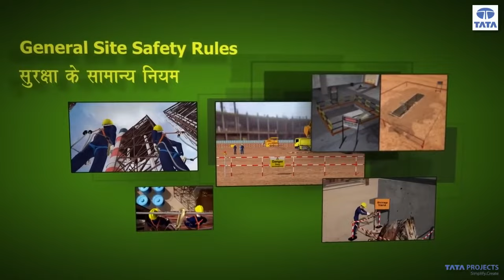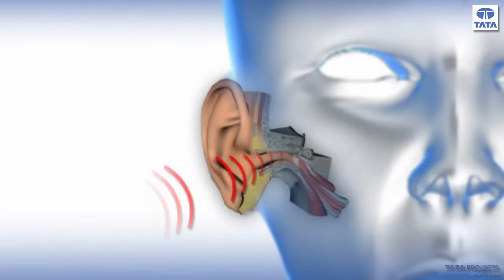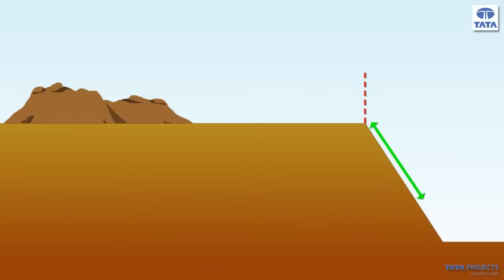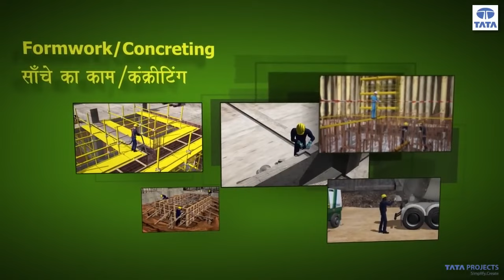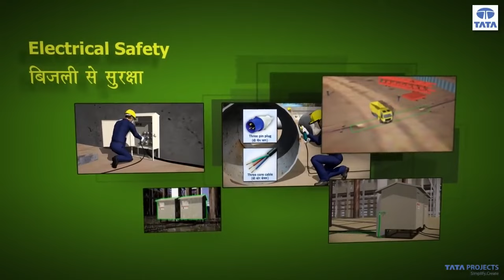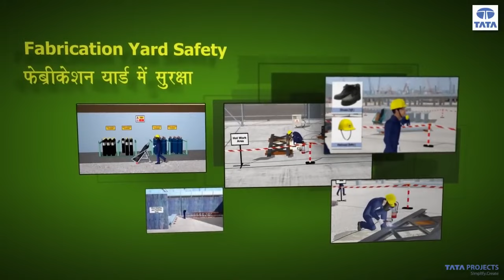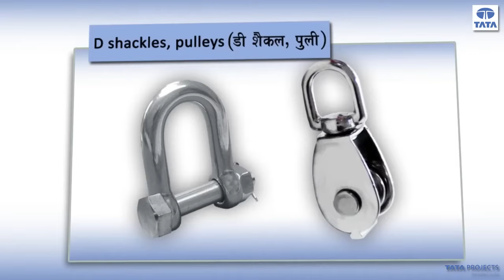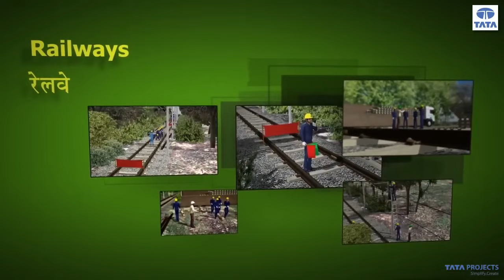Safety Induction Training Hindi Tata Project। Tata Safety System | @firesafetyindia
In This Video, I will show you How to Give Safety Training in your company.

how to give safety training

Note-Note: ALL THE IMAGES/PICTURES SHOWN IN THE VIDEO BELONGS TO THE RESPECTED OWNERS AND NOT TO ME. I AM NOT THE OWNER OF ANY PICTURES SHOWED IN THE VIDEO

I might be able to offer discounts when available. Not being sponsored allows me to keep my own opinions and provide reviews without bias. All of my opinions on this channel are always my own.

safetyinduction safetytraininginhindi safetyinductiontrainingvideo, safety induction training video,safety induction,tata safety video,safety training,induction training,safety video,tata safety,safety induction training video in hindi,holger nielsen method of resuscitation,train safety,induction video,safety ke bare mein,fire safety training video in hindi,safety training video,holger nielsen method of artificial respiration,tata steel safety training questions,bsdm,firefighter status,holger nielsen method,sefty,fireman status,system per system,aaj milan ki raat na chhedo baat judai wali,ago tuition mein tum song,army

History of National Safety Day and reason for Establishment of National safety council.
राष्ट्रीय सुरक्षा दिवस कब मनाया जाता है?
Ans. 4 मार्च को राष्ट्रीय सुरक्षा दिवस मनाया जाता है।

Q. राष्ट्रीय सुरक्षा दिवस क्यों मनाया जाता है?
Ans. लोगों को सुरक्षा के प्रति जागरुक करने के लिए राष्ट्रीय सुरक्षा दिवस मनाया जाता है।

Q. राष्ट्रीय सुरक्षा परिषद क्या है?
 Ans. भारत सरकार के श्रम मंत्रालय के तहत राष्ट्रीय सुरक्षा परिषद (NSC) एक गैर-लाभकारी संगठन है जो देश में श्रम की सुरक्षा के संबंध में कानून बनाता है।

Q. राष्ट्रीय सुरक्षा दिवस का उद्देश्य क्या है?
Ans. राष्ट्रीय सुरक्षा दिवस का उद्देश्य आम जनता में यात्रा से लेकर स्वास्थ्य से लेकर कार्यस्थल सुरक्षा तक जीवन के विभिन्न क्षेत्रों में सुरक्षा के बारे में जागरूकता बढ़ाना है।

Best Safety Slogan in Hindi
(1) अपने हाथ, अपनी सुरक्षा।
(2) दुर्घटना से देर भली।
(3) धीरे चले, सुरक्षित चलें।
(4) आज सुरक्षित, तो भविष्य सुरक्षित है।
(5) जल्दबाजी करोगे तो, संकट में पड़ जाओगे।
(6) नियम अपनाओ, सुरक्षित भविष्य पाओ।
(7) स्वस्थ रहो, सुरक्षित रहो।
(8) खुशहाल भविष्य की एक निशानी, सतर्क रहो, सुरक्षित रहो।